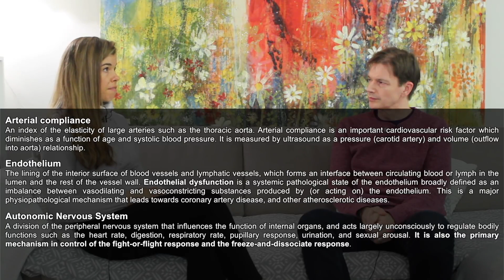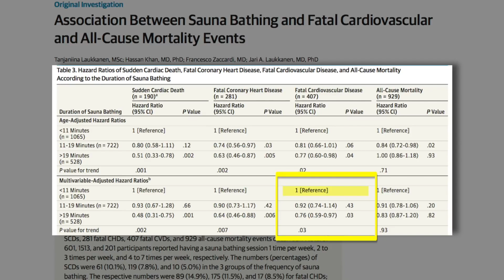Rhonda Patrick on optimal sauna duration and temperature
The Kuopio Ischemic Heart Disease Risk Factor Study, an ongoing prospective population-based cohort study of health outcomes in more than 2,300 middle-aged men from eastern Finland, identified strong, dose-dependent links between sauna use and reduced death and disease. This reduction typically involved dry saunas that were heated to a temperature of approximately 79°C for at least 20 minutes. Spending less time in the sauna did not elicit the same robust effects. In this clip, Dr. Jari Laukkanen discusses the optimal temperature and amount of time for sauna use to obtain the greatest health benefits.